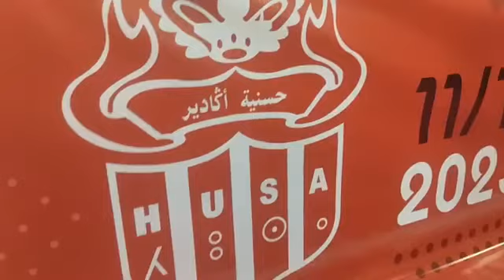بعد استقالة رئيس حسنية أكادير والمكتب المنخرطين يعتقدون الجمع العام الاستثنائي لانتخاب لجنة مؤقتة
عاجل من أكادير: بعد استقالة رئيس حسنية أكادير والمكتب المنخرطين يعتقدون الجمع العام الاستثنائي لانتخاب لجنة مؤقتة لتسيير الحسنية